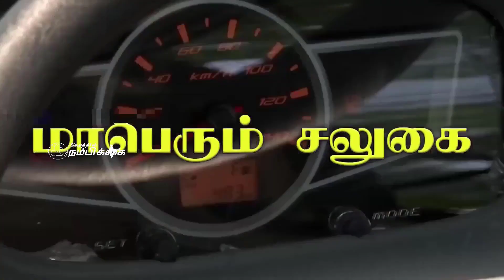தாராபுரம் அருகே கழிவறையில் புகுந்த 7 அடி சாரைப் பாம்பை உயிருடன் பிடித்த தீயணைப்புத்துறை வீரர்கள்